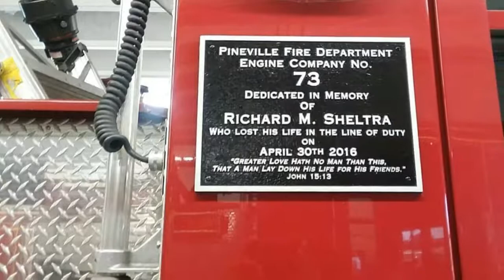Pineville fire department/ ems13/engine 73/squad 8/ to mva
Ems 12 and engine 73 and squad 8 responding to an mva. It's the first response clip for me with Pineville fire plus it's probably the first clip for those units!🚒🚒 rip richardsheltra 🚒